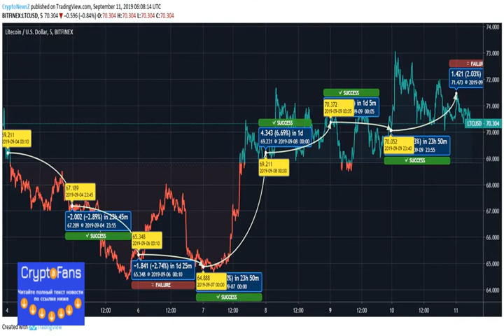Litecoin Deals in Profit Despite Experiencing Heavy Fall in Midweek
LTC price momentum impresses the traders. The coin holds a high outlook of improvement in the future. Litecoin price books a sligh